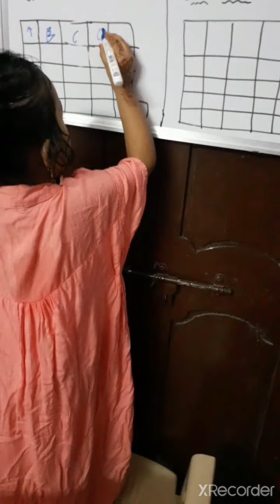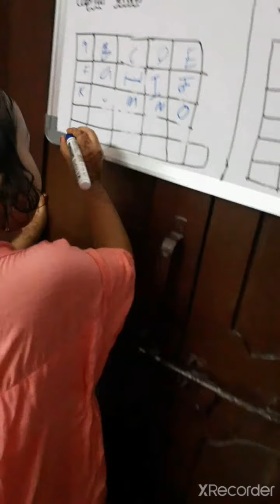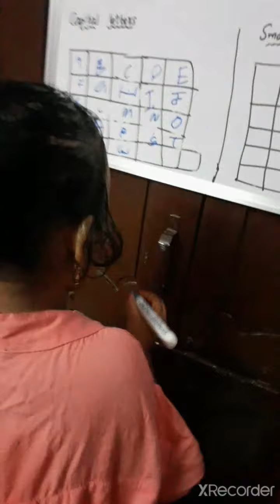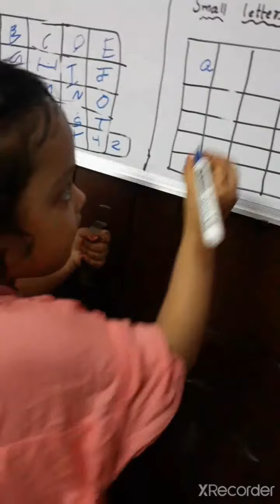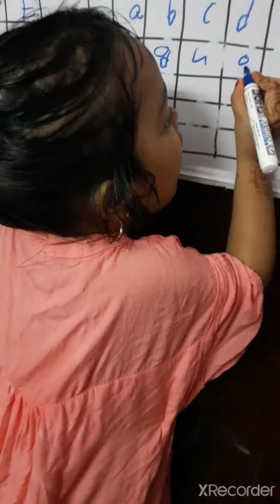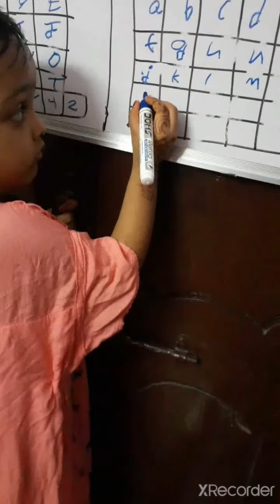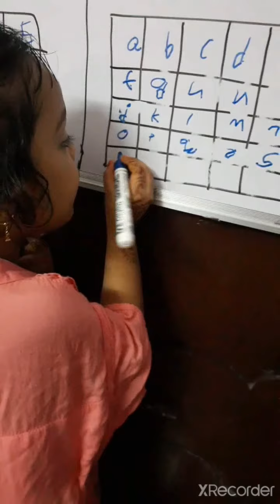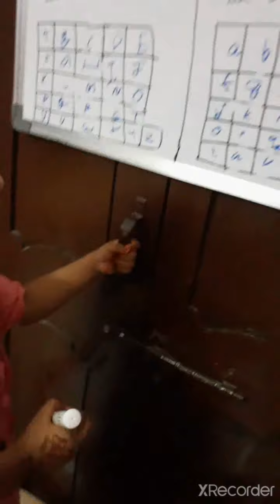LockDown Time Revision